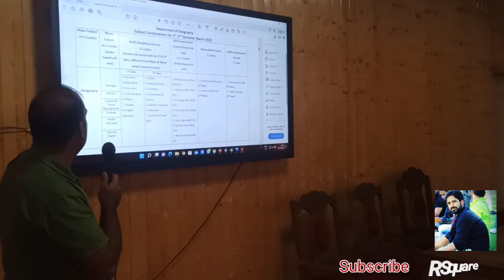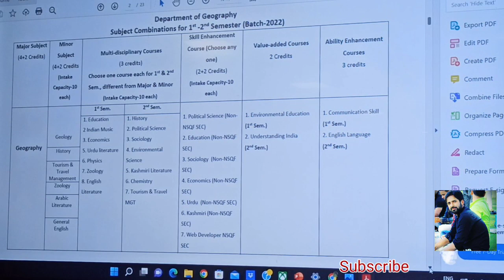Counseling session for UG 1st sem Batch 2022